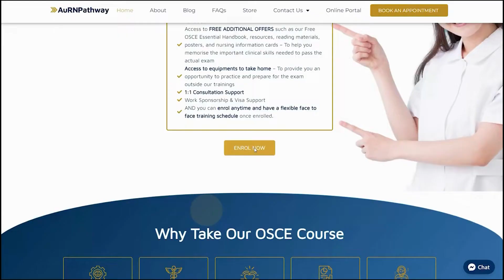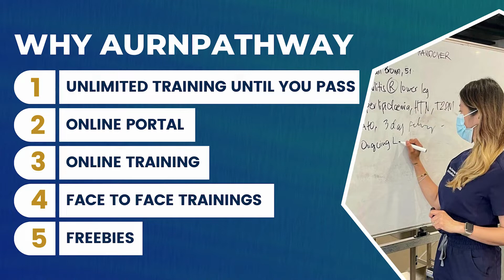Why Choose AuRNPathway? OSCE Preparation Course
We remain the highest percentage of passing rate up to date.
We are here to help you all the way and provide work visa sponsorship after you get your registration.